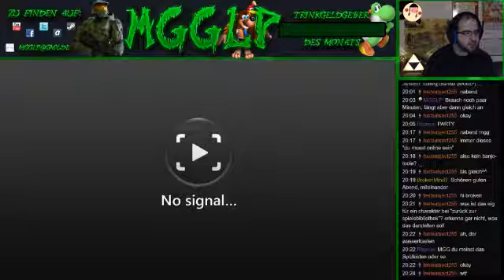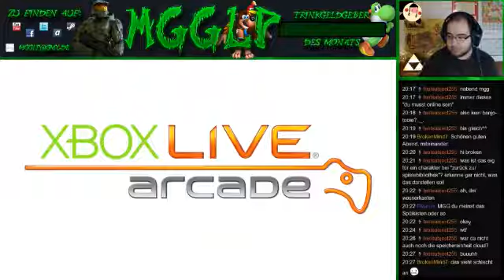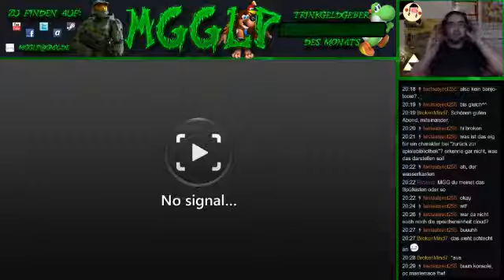Der Grund warum Banjo-Tooie abgebrochen wurde...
Legende-Rang:
• pithlit8

Gold-Rang:
• Nao
• CrazyGamesLPs